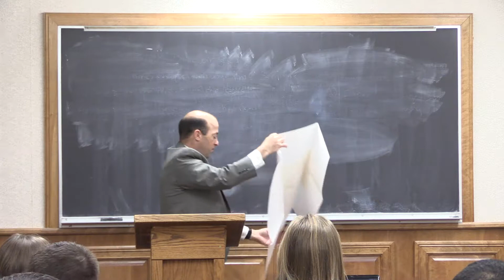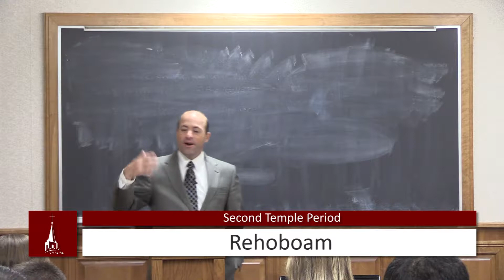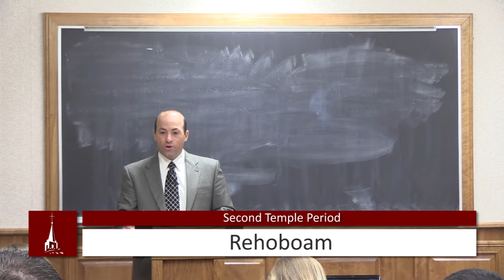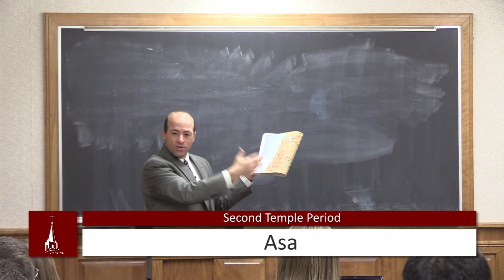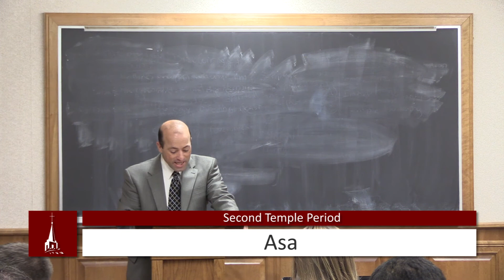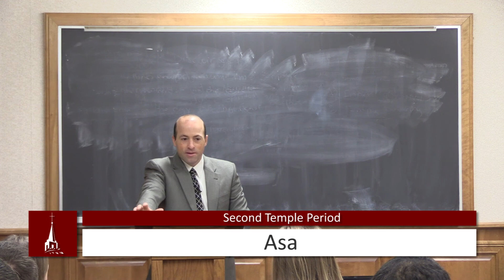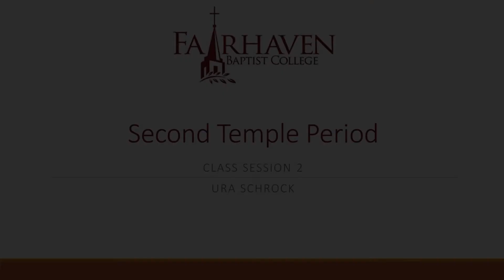(2) Second Temple Period - The Southern Kingdom